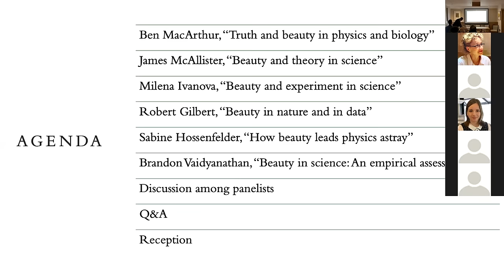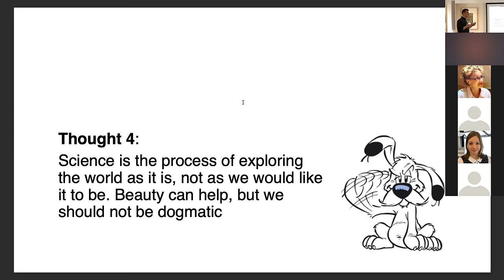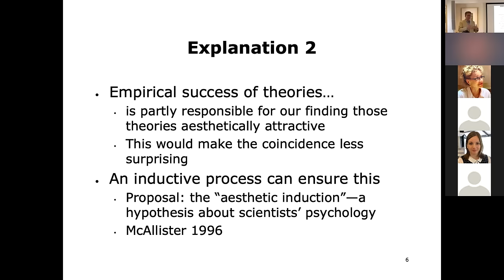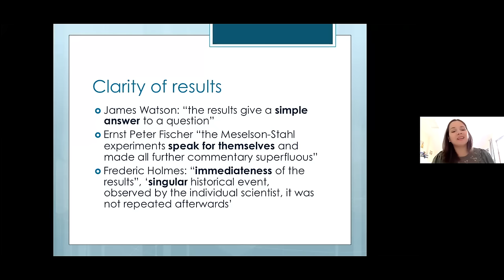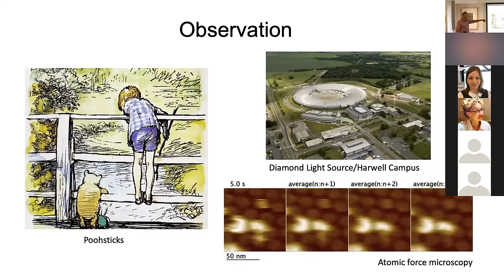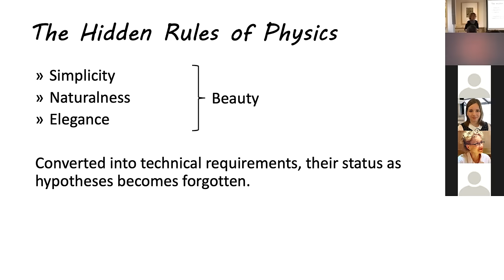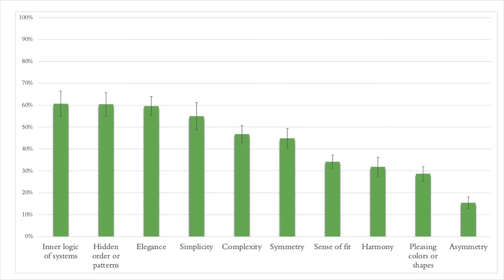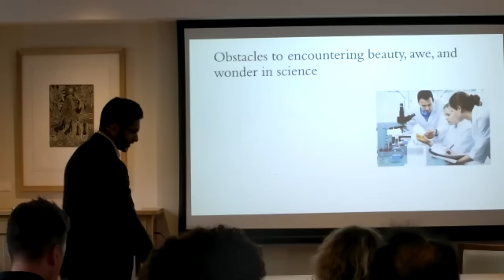Beauty in Science: An Interdisciplinary Conversation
On July 14, 2022, we held an interdisciplinary conversation at Magdalen College, University of Oxford, on the role of aesthetics in science, including data from the world’s first international survey on the topic.The event was sponsored by the Calleva Centre at Magdalen College and Templeton Religion Trust.

00:00:00 Introductions
00:04:02 Ben MacArthur, "Truth and beauty in physics and biology"
00:14:42 James McAllister, "Beauty and theory in science"
00:28:30 Milena Ivanova, "Beauty and experiment in science"
00:41:36 Robert Gilbert, "Beauty in nature and in data"
00:52:52 Sabine Hossenfelder, “How beauty leads physics astray"
01:03:47 Brandon Vaidyanathan, "Beauty in science: An empirical assessment"
01:22:02 Discussion

Dr. Ben MacArthur is Director of AI for Science and Government and Deputy Programme Director for Health and Medical Sciences at the Alan Turing Institute. He is also Professor in the Faculty of Medicine and the School of Mathematical Sciences at the University of Southampton.
Dr. James McAllister is Professor of History and Philosophy of Science at Leiden University. He is the author of Beauty and Revolution in Science (Cornell University Press, 1996).

Dr. Milena Ivanova is Bye-Fellow at Fitzwilliam College, University of Cambridge. She is the co-editor of The Aesthetics of Science: Beauty, Imagination and Understanding (Routledge, 2020), author of Duhem and Holism (Cambridge University Press, 2021), and is currently coediting a book on The Aesthetic Nature of Scientific Experiments, forthcoming with Routledge.

Dr. Robert Gilbert is Professor of Biophysics in the Nuffield Department of Medicine and Director of the University of Oxford’s Medical Sciences Graduate School. He is the author of Science and the Truthfulness of Beauty (Routledge, 2018).

Dr. Sabine Hossenfelder is Research Fellow at the Frankfurt Institute for Advanced Studies. She is the author of Lost in Math: How Beauty Leads Physics Astray (Basic Books, 2018) and Existential Physics: A Scientist’s Guide to Life’s Biggest Questions (Viking and Atlantic Books, 2022) and creative director of the YouTube channel “Science without the gobbledygook.”

Dr. Brandon Vaidyanathan is Associate Professor and Chair of Sociology at The Catholic University of America. He is co-author of Secularity and Science: What Scientists Around the World Really Think about Religion (Oxford University Press, 2019) and PI of Work and Well-Being in Science, an international study of well-being in scientific work including the role of aesthetics in science.

For details on the research study on the role of aesthetics in science, please